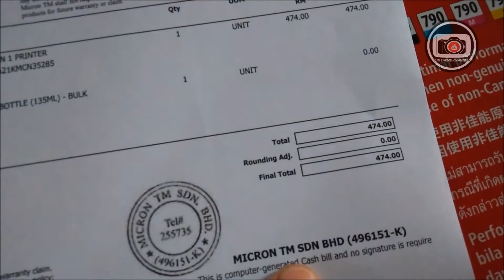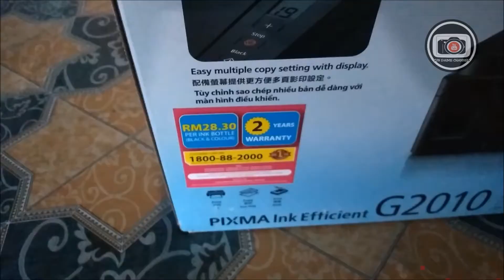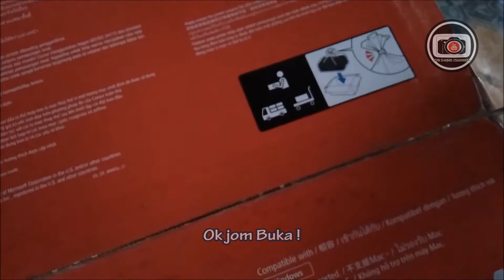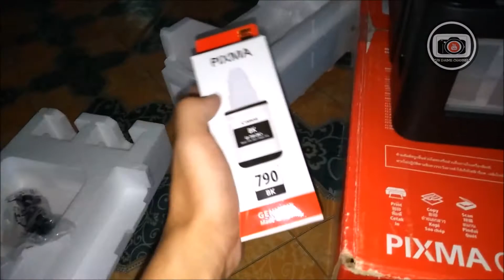EP28 - Review Unboxing Canon Pixma G2010 [HD]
Canon pixma: unboxing dan ciri2 menarik yang perlu korang ketahui pada printer ni. Harga pasaran terkini Rm474.. so happy wacthing geng..

             Sunny_Looks_Good_on_You
             Elek Tronomia - Elektronomia - Sky High